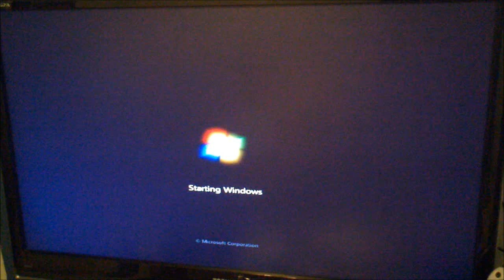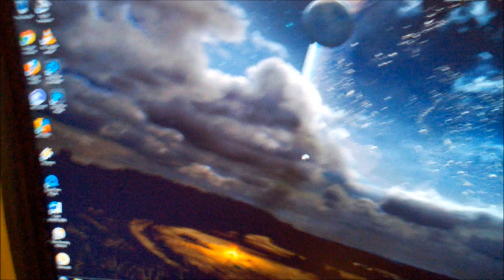Boot Up 2 SSD in Raid 0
Boot up with 2 corsair ssd in raid 0 and opening a few programs